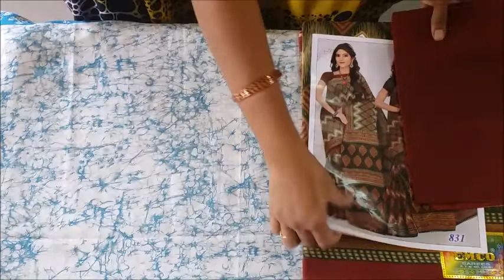cotton sarees starting from Rs.275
Address:
Muthyala Reddy Nagar, 5th Lane, Amaravathi Road
GUNTUR